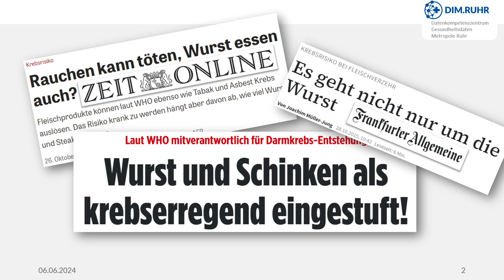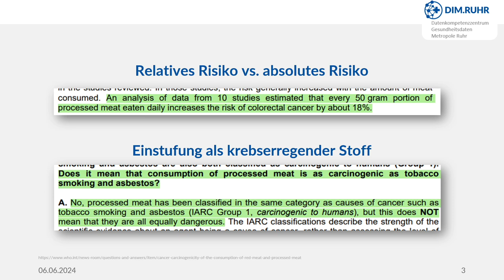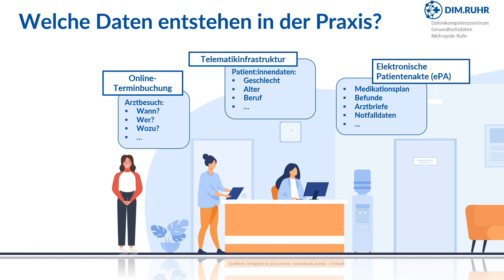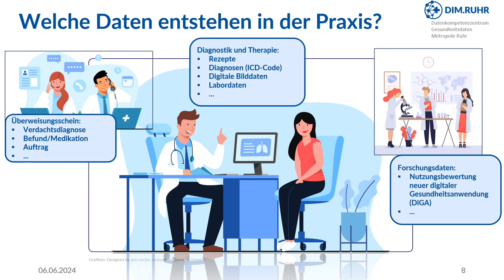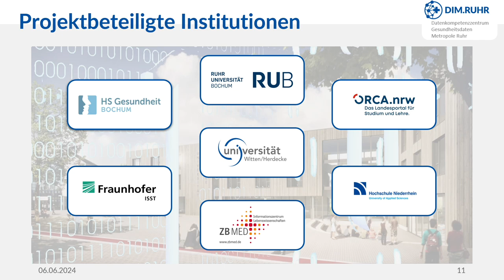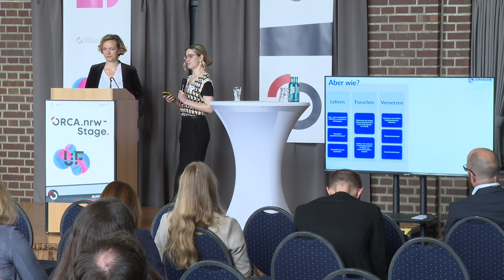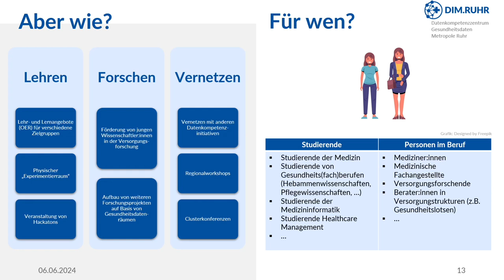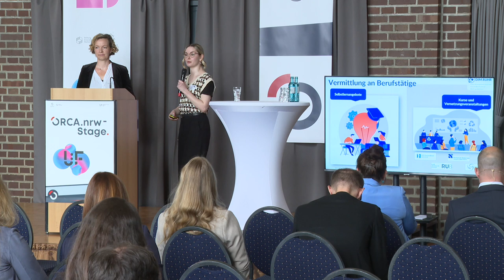Daten helfen heilen – nur mit Datenkompetenz - Susanne Klatten, Anne Mainz - U:FF 2024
Daten helfen heilen – nur mit Datenkompetenz: Eine Keynote von Susanne Klatten und Anne Mainz auf der ORCA.nrw-Stage vom University:Future Festival 2024.

Datenkompetenz gilt als zentrale Kompetenz für die Digitalisierung und die globale Wissensgesellschaft in allen Sektoren und Disziplinen des 21. Jahrhunderts. Erforderliche Datenkompetenzen unterscheiden sich hierbei abhängig von der Fachdisziplin, der Profession und den individuellen beruflichen Anforderungen.
Im BMB-geförderten und durch die Europäische Union (NextGenerationEU) finanzierten Projekt „DIM.RUHR“ (FK 16DKZ2008) arbeiten Wissenschaftler:innen der Universität Witten/Herdecke, Ruhr-Universität Bochum, Hochschule für Gesundheit, Hochschule Niederrhein, Fraunhofer ISST, ORCA.nrw und ZB MED Informationszentrum Lebenswissenschaften daran, die interprofessionelle Datenkompetenz zur Nutzung von versorgungsnahen Daten zu stärken und diese Daten auch für die Forschung nutzbar zu machen. Das Forschungsteam initiiert hierzu Lehr-, Forschungs- und Vernetzungsangebote, um die Qualität der Datenentstehung, -speicherung, -verbreitung und -nutzung zu verbessern. Durch die kompetente Nutzung versorgungsnaher, hochqualitativer Daten, soll langfristig zusätzlicher Erkenntnisgewinn sowie Effizienz- und Effektivitätssteigerung für die Versorgung erreicht werden. Bei der Entwicklung der Angebote werden Vertreter der Zielgruppen stark involviert und durch das Veranstalten von Vernetzungsveranstaltungen können neue Netzwerke geknüpft werden.
In der Veranstaltung wird vorgestellt, wie Datenkompetenzen entwickelt werden können, welche fachspezifischen Anforderungen bestehen und wie ein Gesundheitsdatenkompetenzrahmen aussehen kann, basierend auf den Erfahrungen des DIM.RUHR Projekts.